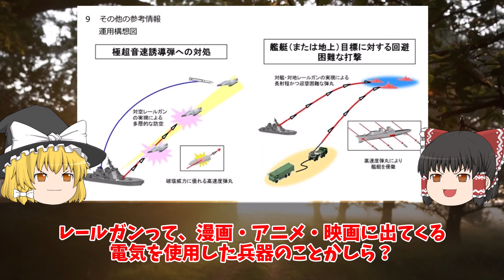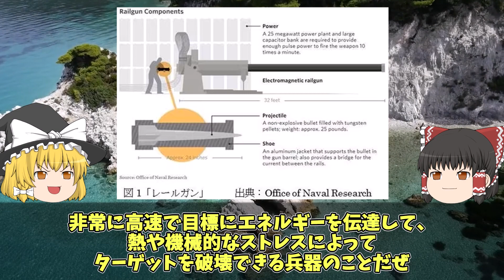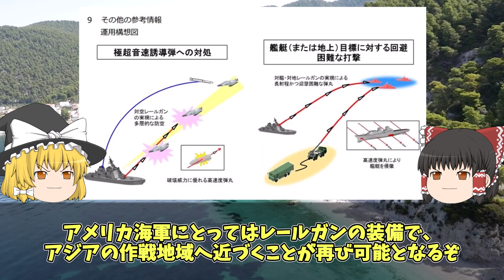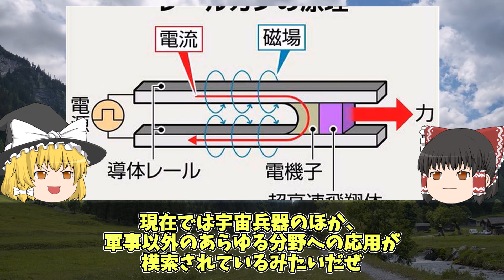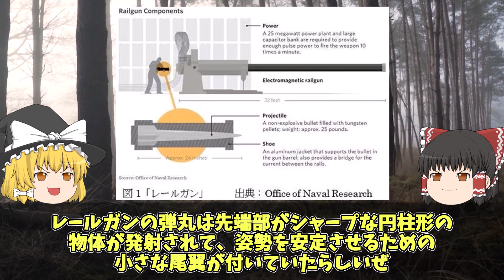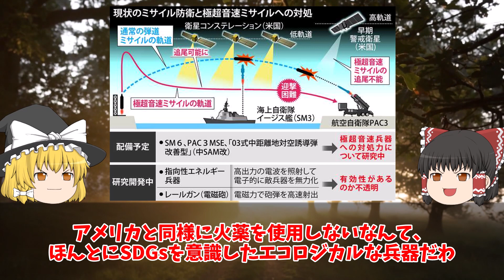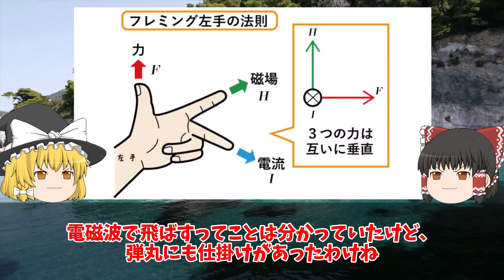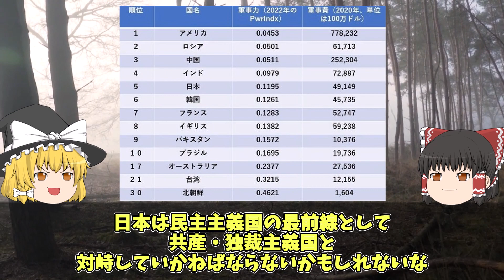日本の切り札電磁レールガン！ あまりの技術に中国が嫉妬しブチギレｗ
皆さまからのコメントお待ちしてます！！

   / jmsdfmsopao

   / jasdfcha.  .

   / jgsdfcha.  .